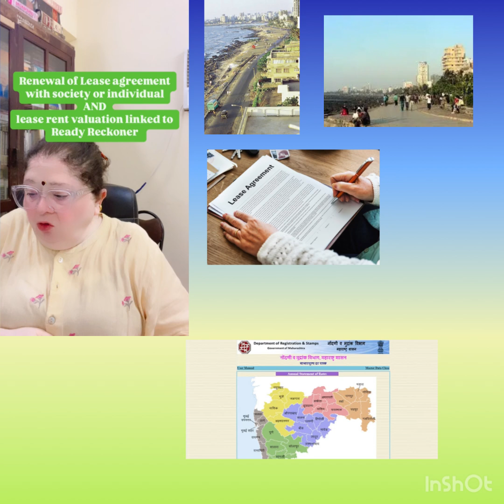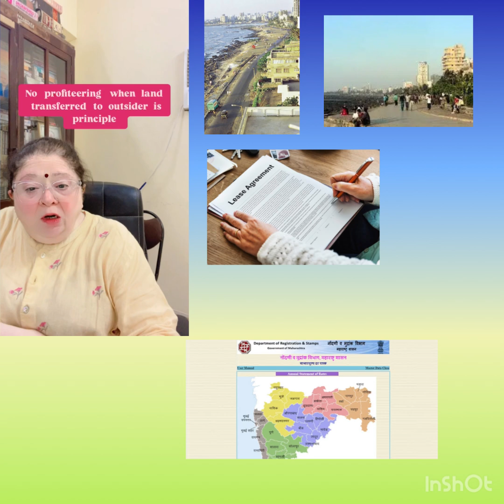LEASE RENT OF LAND LEASE RENEWAL CAN BE LINKED TO READY RECKONER???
ये रिट याचिकाएँ संवैधानिक वैधता को चुनौती देती हैं कुछ शर्तें जिन पर राज्य द्वारा विभिन्न को दीर्घकालिक पट्टे दिए जाते हैं पट्टेदार, जिनमें से अधिकांश हाउसिंग सोसायटी हैं, सभी बांद्रा में स्थित हैं नवीनीकरण किया जा रहा है। । चुनौती के मूल में यह दावा है कि कोई भी जुड़ाव भूमियों के लिए पट्टा किराये के बीच जिस पर विभिन्न आवासीय हैं परिसर स्टैंड, और उन भूमियों का मूल्य, प्रतितः निषिद्ध है इस न्यायालय के पिछले फैसलों के लिए। मुद्दे व्याख्या करने तक सिमट कर रह जाते हैं याचिकाकर्ताओं और के बीच अनुबंध की शर्तें [समाप्त लीज डीड]
राज्य, और सरकारी संकल्प जो कार्यप्रणाली तय करते हैं नवीनीकरण चाहने वाले याचिकाकर्ताओं द्वारा देय पट्टा किराया की गणना करना.

To put it in a nutshell, as mentioned earlier, the challenge in all the above Writ Petitions relates inter alia to the fixation of lease rent on the basis of the value of the land provided in the Ready Reckoner and which was a policy decision taken by the Government vide its 2006 GR.
The methodology for calculating the lease rent is on the basis of the 2012 and 2018 GRs. According to the Petitioners, the fixation of lease rent on the basis of the value of the land provided in the Ready Reckoner increases the rent payable by the Petitioners between 400 to 1900 times of the rent that they are presently paying. In other words, the argument of the Petitioners is that this increase in rent is manifestly arbitrary, and it is on this basic ground that the 2006, 2012 and 2018 GRs are assailed in the above Petitions.
It is also important to note that after the 2018 GR, the Government came out with another Resolution/Notification dated 8th March 2019 (for short the “2019 GR”) which allowed for conversion of Government Leasehold/Occupancy Class-II lands, to Occupancy Class-I lands, on the terms and conditions more particularly mentioned in the said 2019 GR.